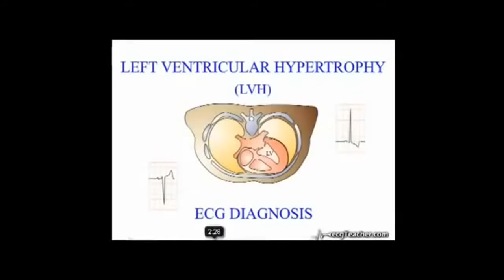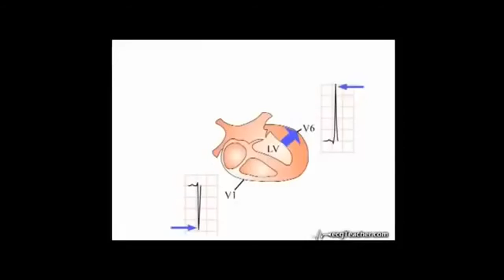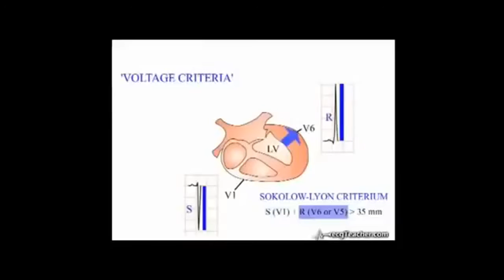Điện tâm đồ cơ bản - Dày thất trái